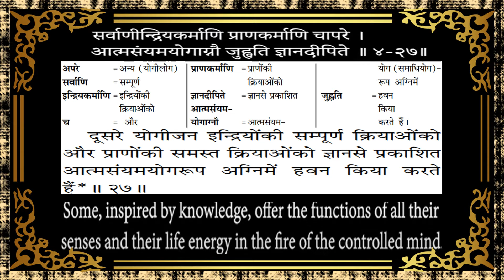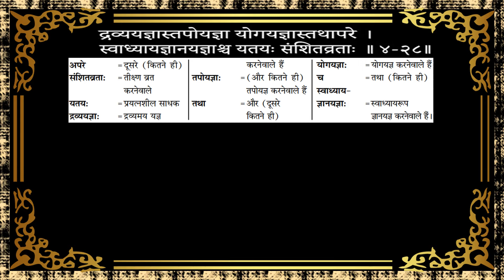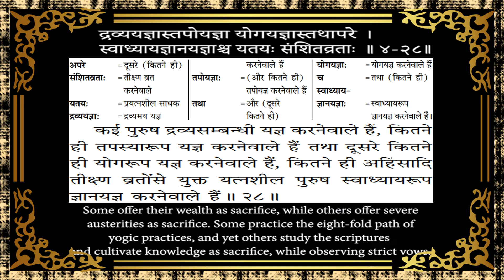Bhagvad Geeta Chapter 4 Shloka 27,28 with Anvaya and Hindi-English Meanings